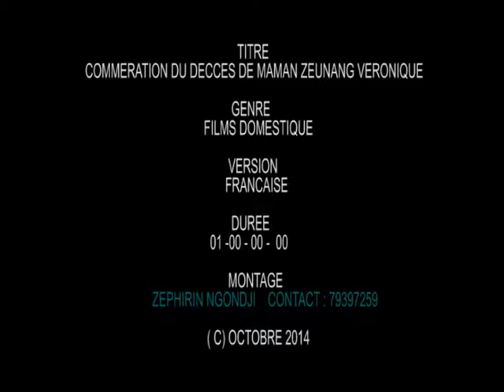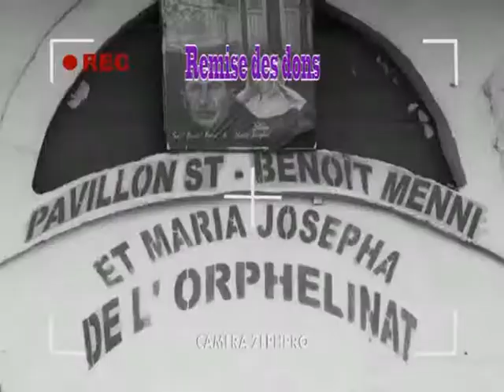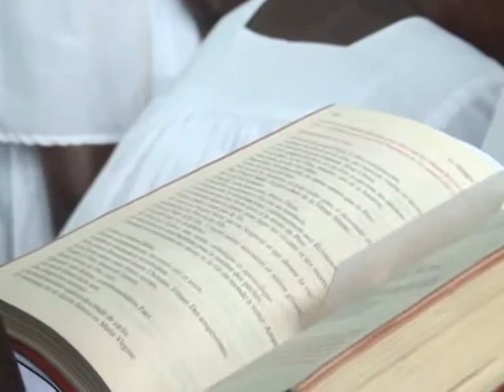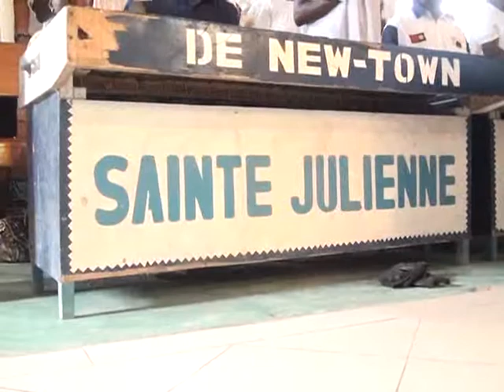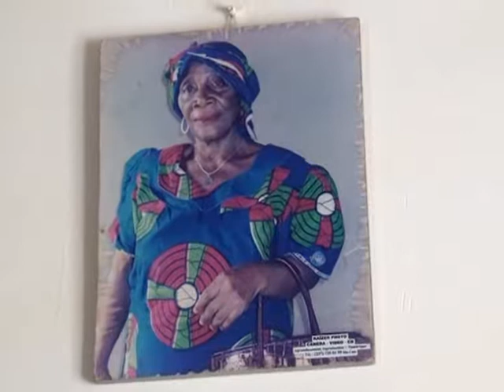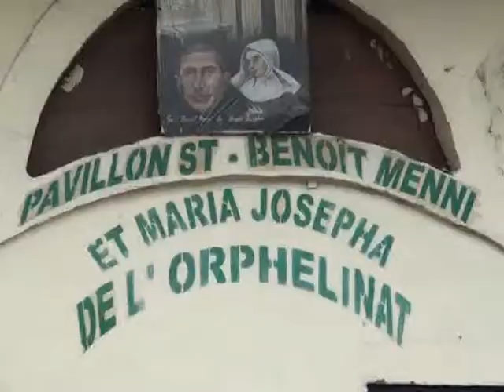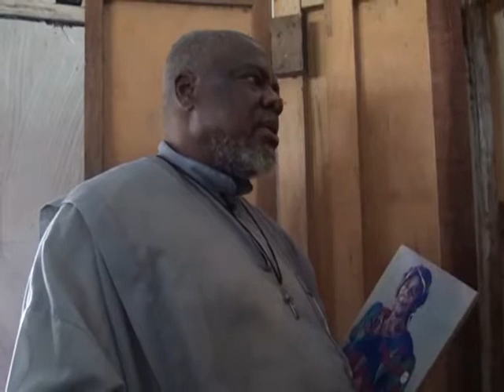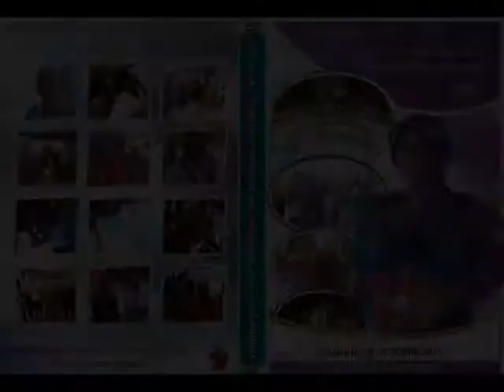Funérailles Grand Mere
Video Domestique commémorant le Décès de Maman Zeunang Veronique aka Maman Anti décédée le 06 octobre 200'